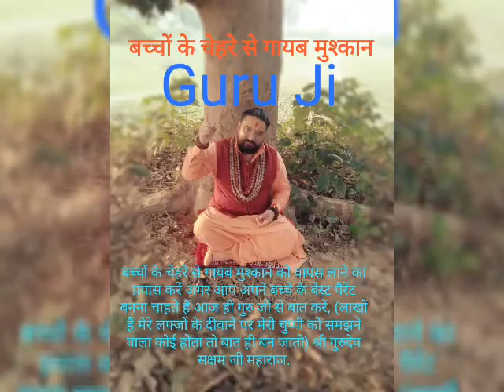गंगा ढूंढा ते जमुना ढूंढा ते ढूंढा या हरिद्वार मान दा मीत किथे ना मिल्या,Saksham Ji Maharaj